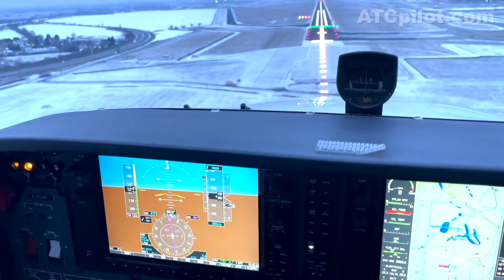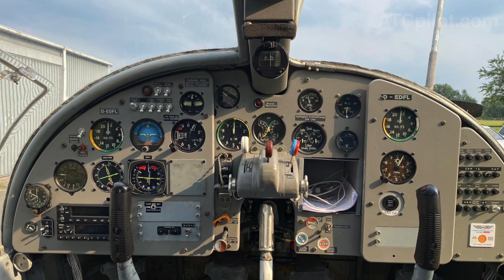ATCpilot Podcast #003 - MAYDAY, Triebwerksausfall in 1000ft (mit Harold McMillan)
Wow, das war knapp. 40 Sekunden dauerte es von dem Moment, als mein Triebwerk im Reiseflug ausfiel bis zur geglückten, wenn auch spektakulären Notlandung auf einem Flugplatz der zufällig auf der Flugroute lag. Ich erzähle von meinen Gefühlen und was ich mitnehme für die Zukunft. Mit dabei ist Harold McMillan, mit dem ich eine ähnlich brisante Situation schon einmal vor dem Radarschirm als Fluglotse erlebt habe.

Wenn Euch der Podcast gefällt empfehlt ihn gerne weiter - vor allem diese Episode, denn von den Erfahrungen kann man als Pilot sicher profitieren :) Lasst auch gerne einen Daumen hoch und ein Abo da, würde mich freuen und ist eine kleine Unterstützung!